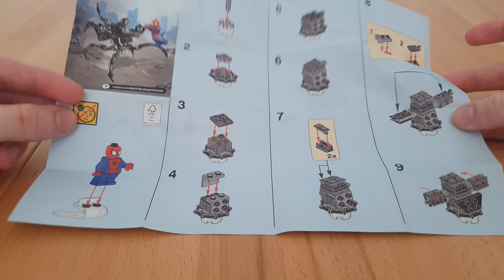Lego 30448 Spiderman VS. der Venom Symbiote Review\Deutsch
Link zu Bricklink

LEGO ist eine eingetragene Marke der LEGO Gruppe.